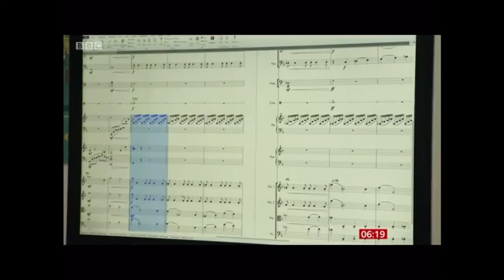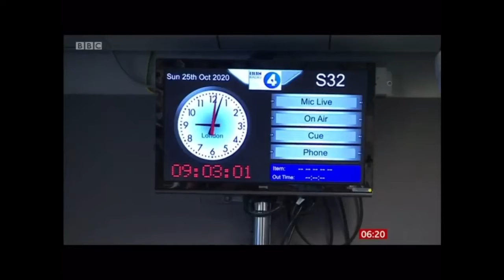Peyton on Pop 05-11-2020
Hi guys! Well, it's been a quiet week for me this week. Auditions all done and fingers crossed, classes down to 2 a week and homework under control. So, I can focus on you now!

This week we're heading back to the UK to check out what's happening in the charts there and we've found a really, really special performance that you just HAVE to see. You won't be sorry you tuned in this week.

This week's Top 30 -
Tap In - Saweetie
Franchise - Travis Ft. Young Thug & M.I.A
Baby I'm Jealous - Bebe Rexha ft. Doja Cat
Head and Heart - Joel Corry X MNEK
Golden - Harry Styles
Fallin' - Why Don't We
Control - Zoe Wees
Go Crazy - Chris Brown & Young Thug
Midnight Sky - Miley Cyrus
Lonely - Justin Bieber
Laugh Now Cry Later - Drake ft. Lil Durk
Diamonds - Sam Smith
Positions - Ariana Grande
Levitating - Dua Lipa featuring DaBaby
Wonder - Shawn Mendes
Bang! - AJR
Break My Heart - Dua Lipa
ROCKSTAR - DaBaby Featuring Roddy Ricch
Come And Go - Juice WRLD & Marshmello
Be Like That - Kane Brown ft. Swea Lee  &  Khalid
Holy - Justin Bieber Featuring Chance
Dynamite - BTS
Blinding Lights - The Weeknd
Before You Go - Lewis Capaldi
Kings & Queens - Ava Max
I Hope - Gabby Barret
Savage Love (Laxed-Siren Beat) - Jaw 685 and Jason Derulo
ily - surf mesa ft. Emilee
Mood - 24k Goldn ft. iann dior